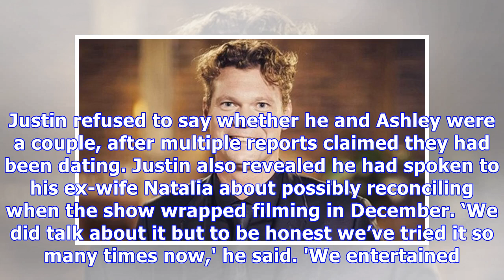Justin DENIES sleeping with Tracey Jewel during MAFS filming